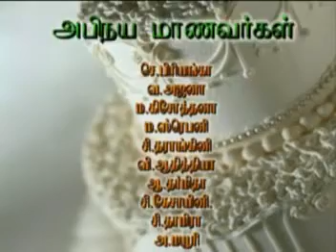appa oru pavai pillai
Vigneswary Narenthira- Lecture music
College of Education Jaffna -2009